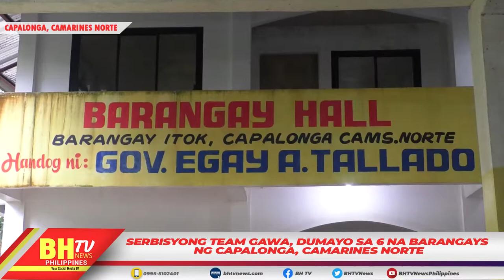SERBISYONG TEAM GAWA, DUMAYO SA 6 NA BARANGAYS NG CAPALONGA, CAMARINES NORTE.